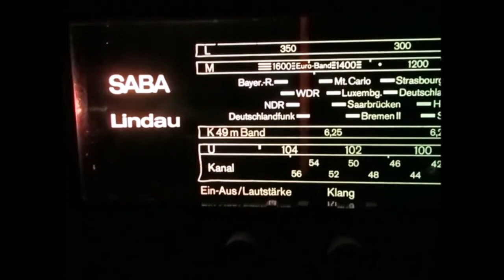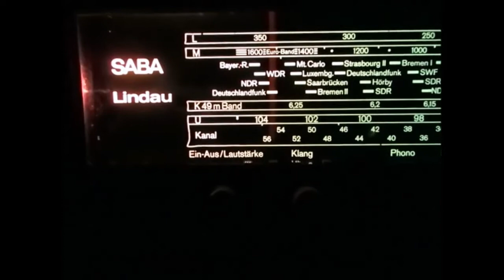Saba Lindau: 1521 Khz Radio Riyadh Saudi Arabia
06/02/2015  21:00 UTC
1521 Khz SBC Radio Riyadh received in Germany
Saba Lindau with build- in ferrite antenna